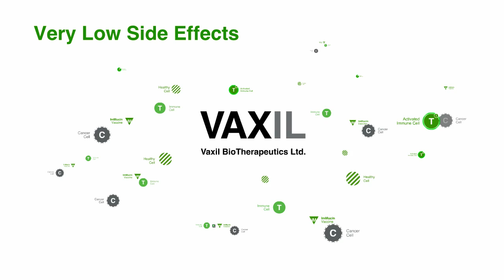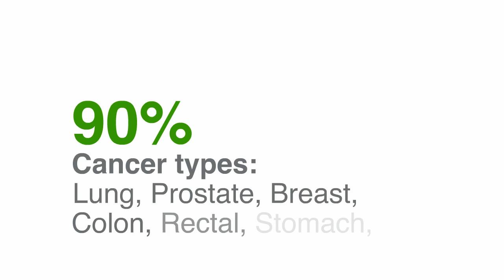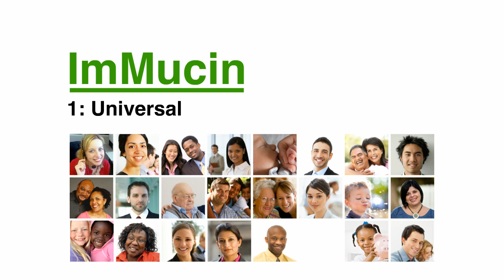Vaxil BioTherapeutic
Vaxil Biotherapeutics is developing a revolutionary new treatment for cancer called ImMucin.

ImMucin is a new type of drug called a therapeutic vaccine. A therapeutic vaccine harnesses the power of the body's immune system to fight cancer.

A therapeutic vaccine teaches the body's immune system to attack the 'bad' cancer cells -- while the good healthy cells are left untouched.

So the treatment has very low side effects like any other vaccine.

And at the same time because the treatment only attacks the cancer cells, it promises to be much more effective